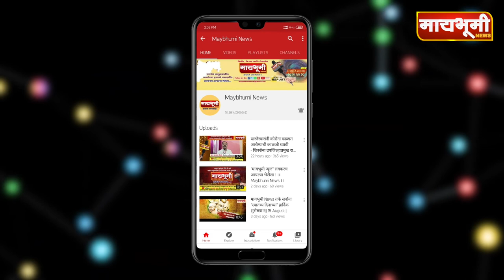पारनेर । वैष्णवीमाता पतसंस्थेचा कारभार सहकार क्षेत्रात आदर्श निर्माण करील - आ. निलेश लंके